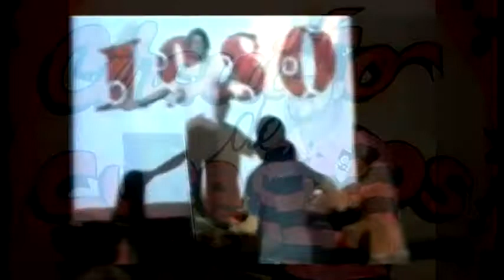PROGRAMA CIRCUITO DE SUCESSOS - #05 - 12/02/11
QUINTO PROGRAMA 12/02/11

O PROGRAMA CIRCUITO DE SUCESSOS DESTE SÁBADO COMEMORA 1 MÊS NO AR E ESTÁ MUITO BACANA.

CLIPE DA SEMANA COM EXALTASAMBA, DEPOIMENTOS DE AMIGOS SOBRE O PROGRAMA, VIDEOS ENGRAÇADOS DA INTERNET,  FALAREMOS SOBRE O BBB 11, TEM PERGUNTAS DOS INTERNAUTAS TIRANDO DÚVIDAS COM O ADVOGADO DO PROGRAMA, TEM INTERNAUTAS PARTICIPANDO COM NOSSA DENTISTA E TIRANDO DÚVIDAS TBM, O ARTISTA MISTERIOSO DA SEMANA PASSADA REVELADO E TEM PRÊMIO, TUDO ISSO E MUITO MAIS , ASSISTA O CIRCUITO INTEIRINHO QUE VC NÃO VAI SE AREEPENDER!